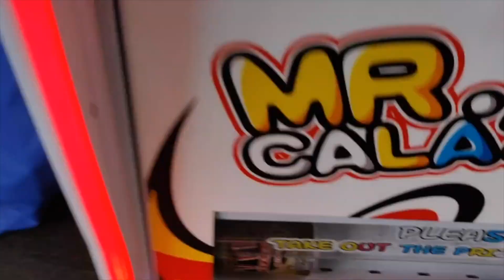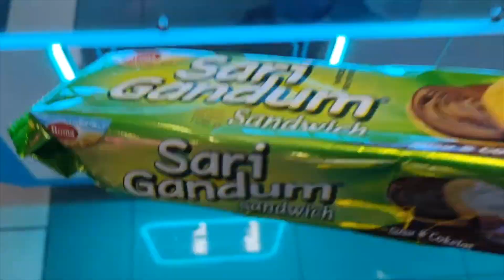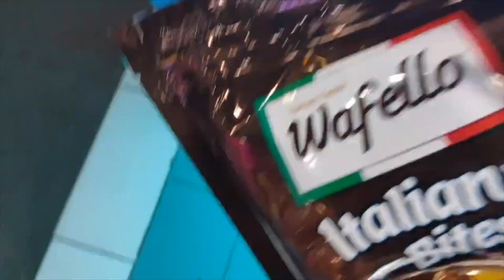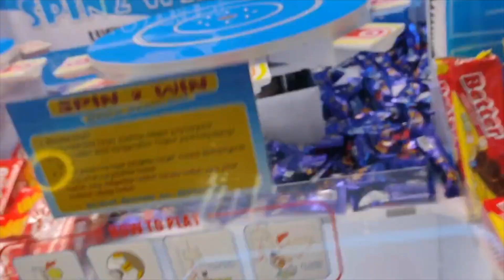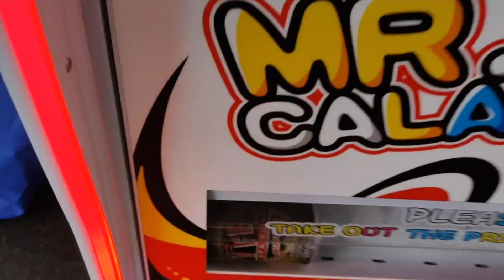CAN YOU BELIEVE IT?! Borong di Spin 2 Win | CMT Claw Machine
Halo CMT Pecinta Capit Boneka dan Arcade Games
Jumpa lagi dengan video-video keren dari CMT. Kali ini kita akan bermain di Happy Time. Hari ini kita cari snack yang banyak yuk! Bisa dapat nggak ya?

CMT Capit Boneka Indonesia adalah channel berbasiskan hobi dan hiburan. Bagi teman-teman yang menyukai bermain capit boneka atau arcade games yang lain di game center atau bahkan capit boneka kampung, ayo bergabung dengan channel ini, agar bisa saling share dan memberikan tips dan trik bermain capit boneka atau mesin jackpot tiket yang lain.
Teman-teman bisa share tips dan trik bermain di berbagai game center, misalnya timezone, game fantasia, happy time, fun world, fun city, transmart dan sebagainya.
Buat yang sudah bergabung, terimakasih telah menjadi bagian dari Keluarga CMT Capit Boneka Indonesia.